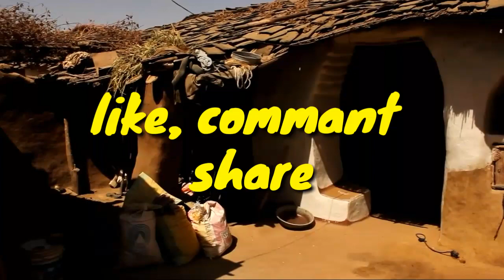কোধীনি - যমজ মানুষদের গ্রাম । Kodhini - twins village। amazing facts in India। pin global universe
কোধিনি কেরালা রাজ্যে অবস্থিত এক ছোট্ট গ্রাম. গ্রামটি বিখ্যাত যমজ মানুষদের জন্য. পৃথিবীতে এক মাত্র গ্রাম যেখানে এক সাথে অনেক গুলো যমজ মানুষদের বাস.